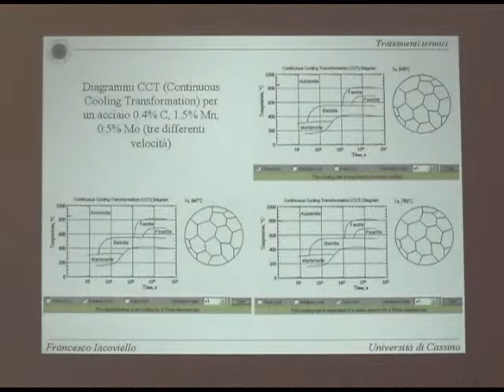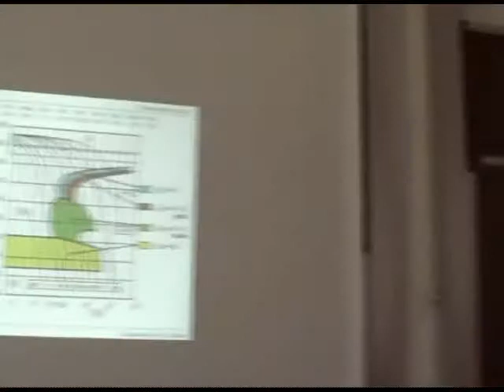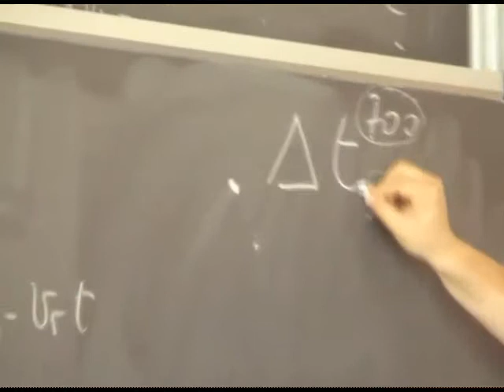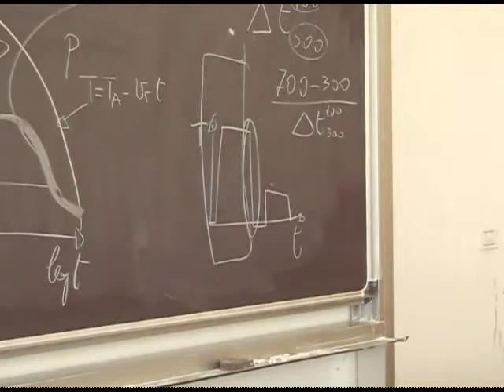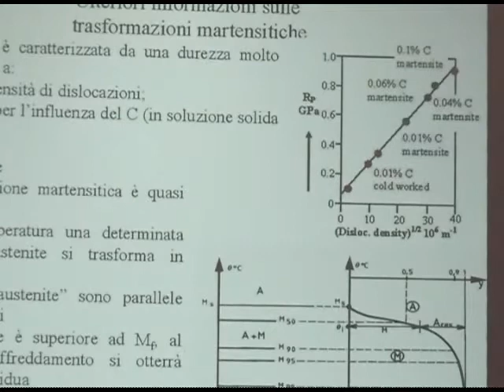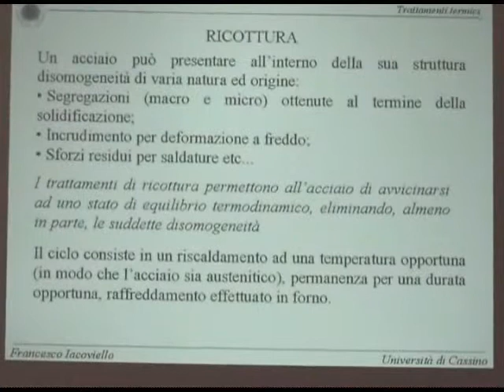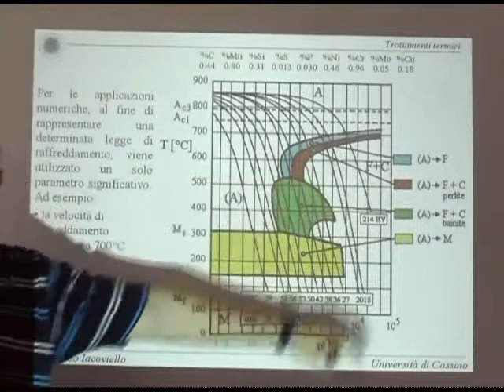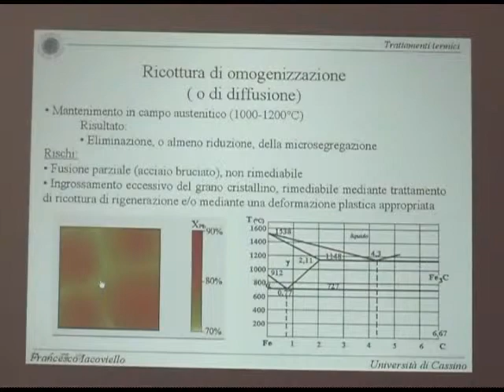Metall I Lezione 13a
Trattamenti termici (Impiego diagramma CCT; Ricottura)